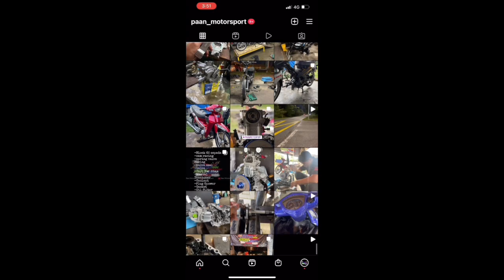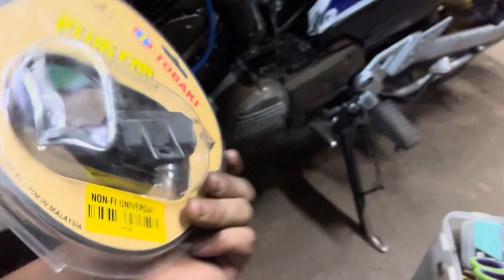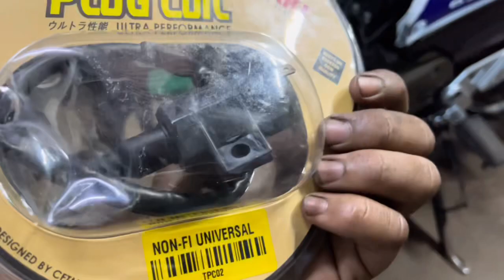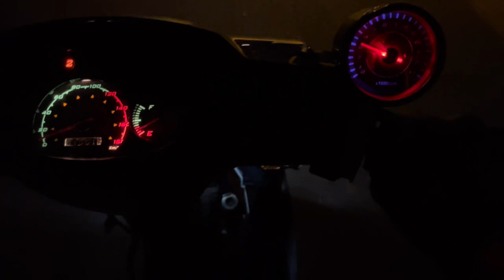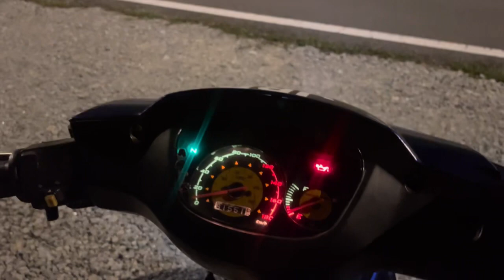Story sikit dinamik Up 57mm | Part 2